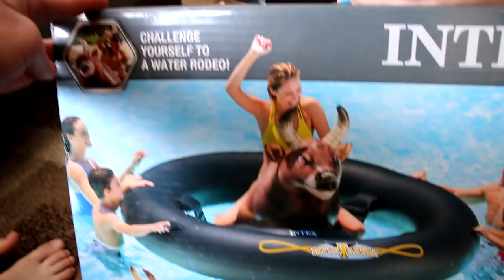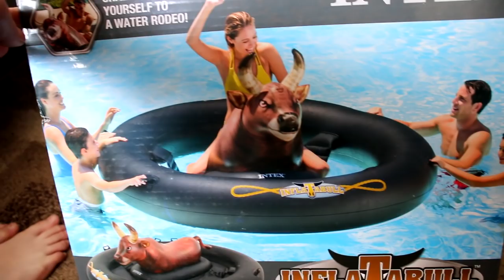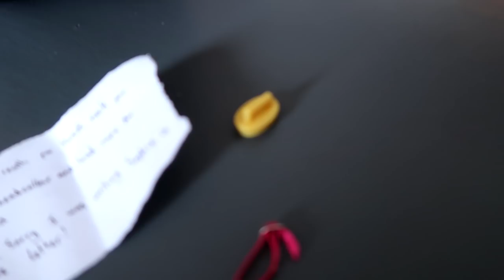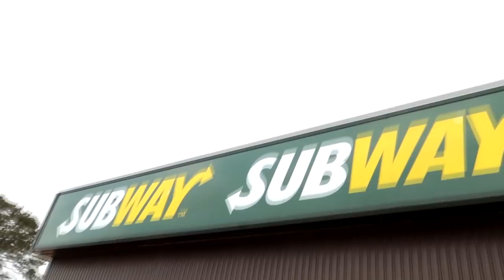CAN HER HORSE JUMP? Day 108 (04/18/18)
CAN HER HORSE JUMP?

10:47 I Need Only You (Chez Remix) - Love Beans
13:46 Incredible - Attila Bokor
17:16 Just A Little Spark - Sven Karlsson

DaybyDayVlogs
110 North Front Street - A3,
Suite #213
Belleville, Ontario, K8P 0A6
Canada